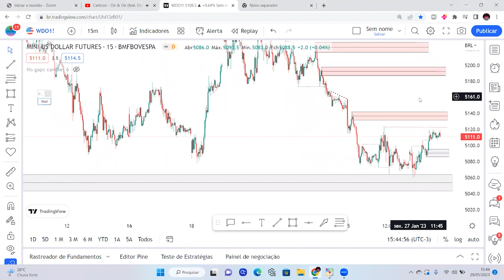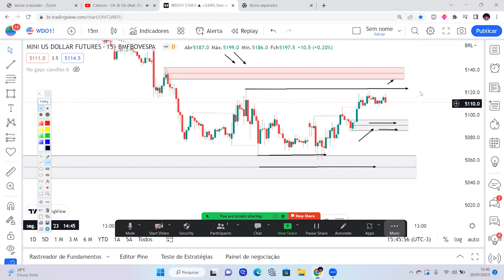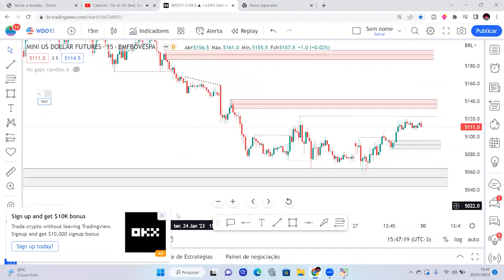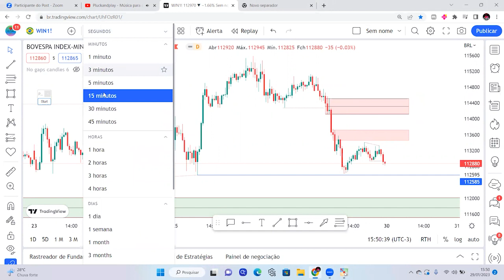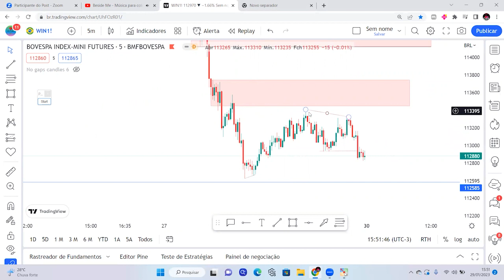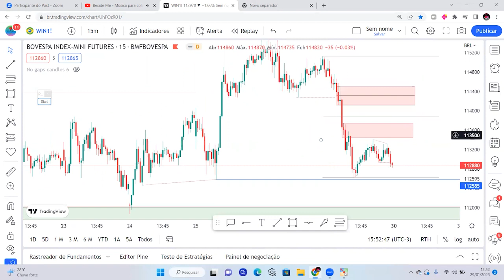Marcações no miniindice e no